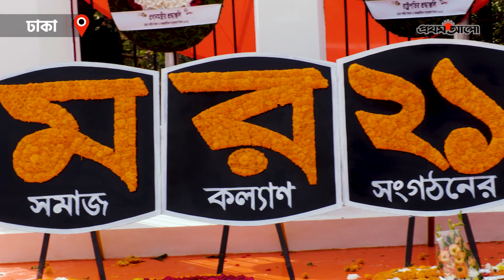ভাষার অহঙ্কারে বাঙালির শ্রদ্ধা | International Mother Language Day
সোমবারের সকালটা অন্যদিনের চেয়ে আলাদা। শহীদদের স্মরণে কালো পোশাক আর ফুল হাতে নগরবাসীর যাত্রা কেন্দ্রীয় শহীদ মিনারে। শ্রদ্ধা জানাতে খালি পায়ে প্রতিটি পদক্ষেপ যেন ভাষার অহংকার। প্রভাতফেরির পথে পথে বাজে একুশের গান, কবিতা